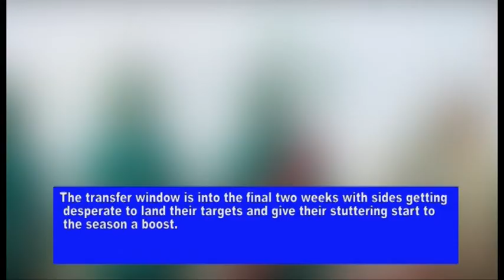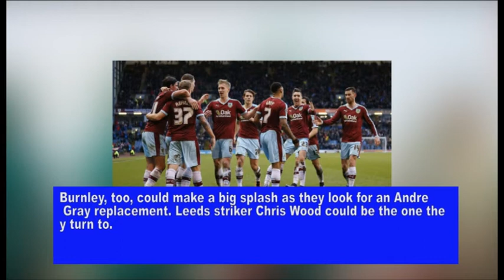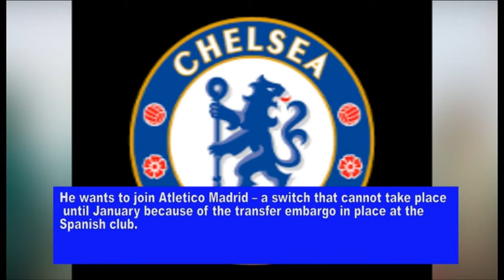Latest Transfer News ; LATEST Confirmed & Rumors Transfers 2017 Manchester United, City, Arsenal,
Latest Transfer News ; LATEST Confirmed & Rumors Transfers  2017   Manchester United, City, Arsenal,  COSTA, VAN DIJK etc